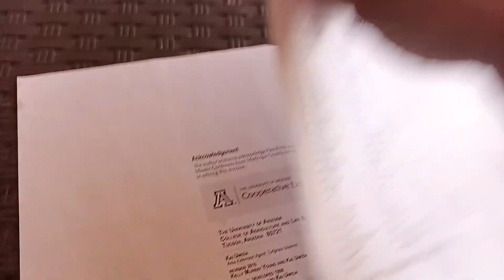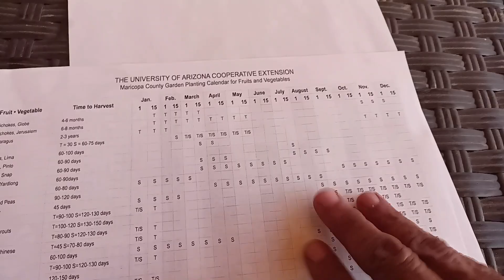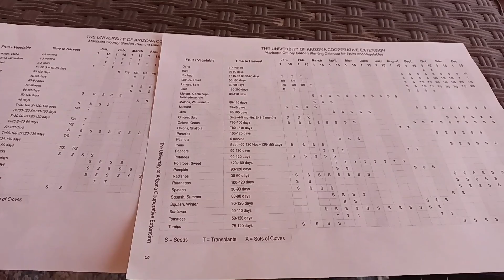Learning to Grow Out Here!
Shalom Y'all...finally got a little guidance on how to grow out here.  Thanks to the University of Arizona!. I'm gonna pray for some fruit!